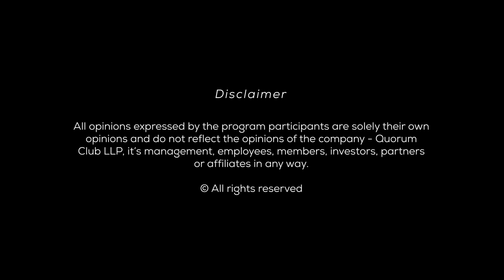Elitism and Churn in Society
India's glorious past has created a graph of ups and downs and our country needs to come to peace with it in order to live happily with where the journey of the last 500 years has led us. That peace with the past can be achieved by honoring it and building an India in the age of Ideas– this is the candid opinion of Sanjeev Sanyal, Chief Economic Advisor to Prime Minister Modi. He confronts acclaimed journalist Barkha Dutt with sharp logic, accurate figures and vivid historical accounts in this fireside chat that we call ‘Writers in The Q’.